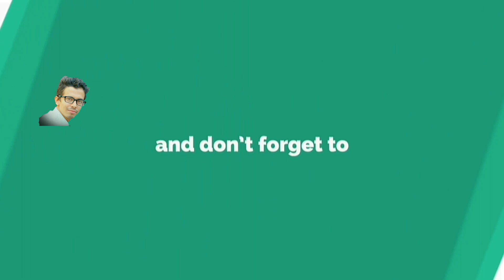CrossFire XZ250RR || Racing highway Nepal || baa bu || Ajaya Bg || vlog sports bike ride price 250RM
Kasto kudako k test ride ma